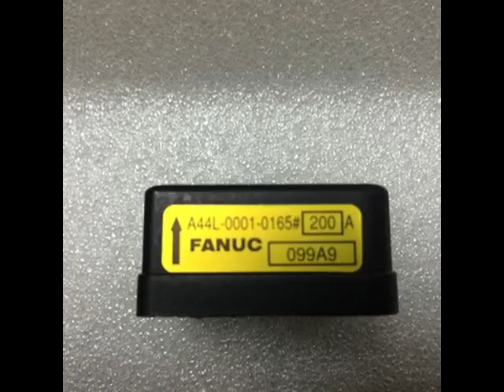best price A44L-0001-0165#200A